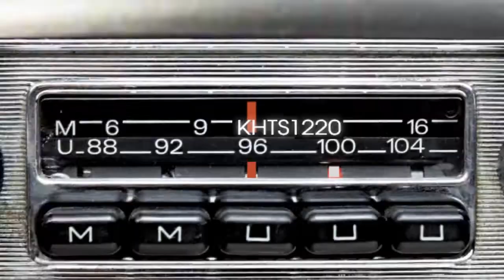Privacy, Trust, and more leg work that’s what KRISTIN NEITHERCUT, Expert Hollywood Agent